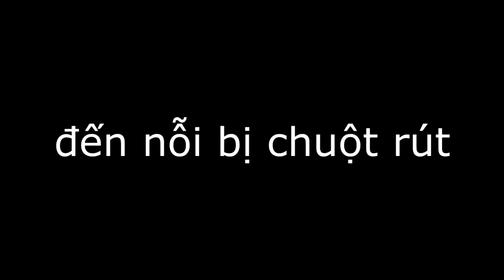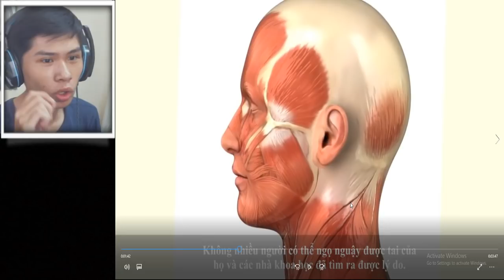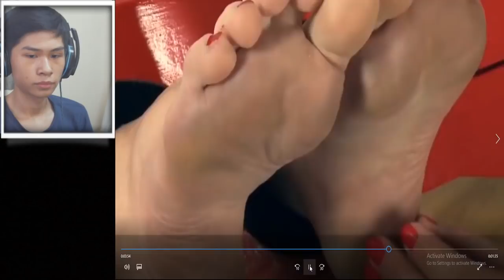THỬ THÁCH KHẢ NĂNG ĐẶC BIỆT - THẮNG LÀM VUA THUA THÔNG Đ*T ??? (Thử Thách 5%) | POBBrose ✔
►►► SERVER MINECRAFT : minebros.net ►►►